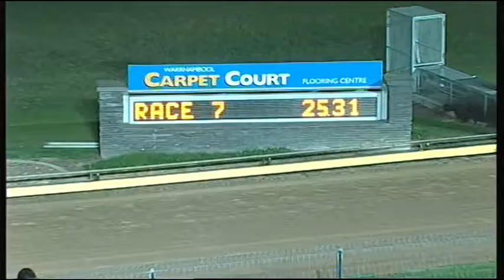WBL THU 12 MAR 15 R7